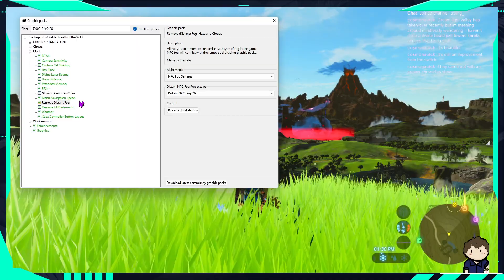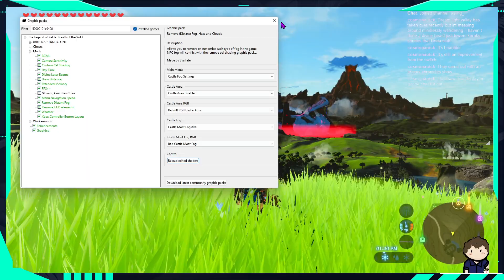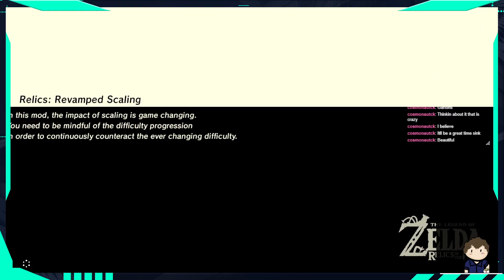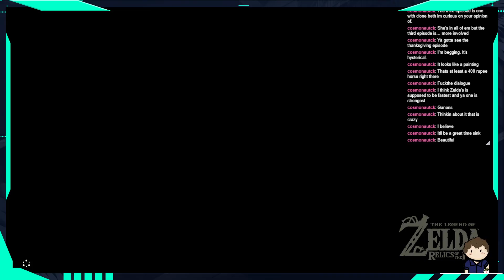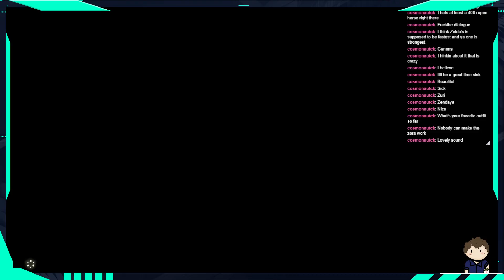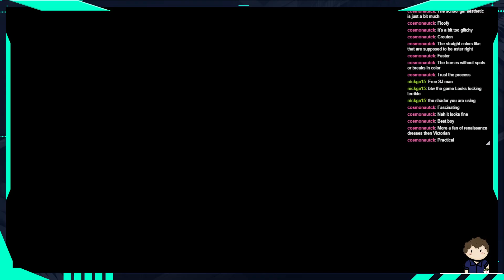Let's Play: Relics of The Past - Horse Catcher (Episode 11)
Today we get a bunch of fucking horses and amiibo girnd for some outfits!